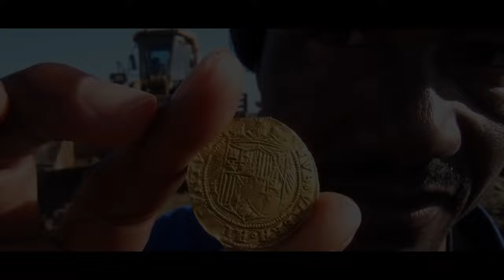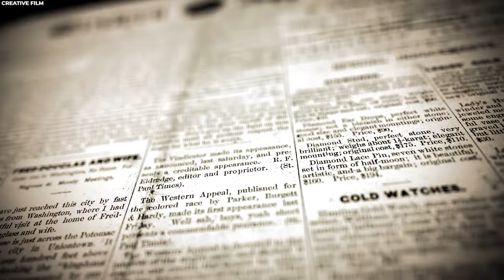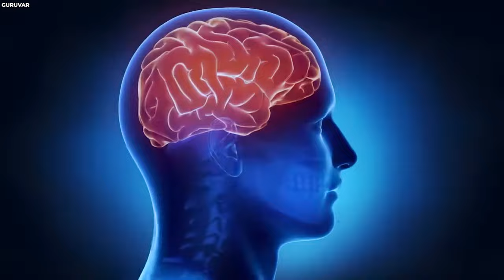20 Terrifying New Discoveries Made In Africa That Change Everything!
Africa is a vast land filled with striking panoramas and amazing flora and fauna. Besides this obvious beauty, the continent hides all sorts of treasures waiting to be discovered. Join us, as we look at 20 terrifying new discoveries made in Africa that change everything!

Qal'a Bani Hammad Fort

Qal'at Bani Hammad is a fortified palatine city in Algeria. It was the Hammadid dynasty's first capital in the 11th century, but it is now in ruins. It is in the Hodna Mountains, some 140 miles southeast of Algiers, in the Maghreb. UNESCO designated it a World Heritage Site in 1980 under the name Al Qal'a of Beni Hammad, describing it as "an authentic picture of a fortified Muslim city". The town has four miles of walls, and inside the fortifications are four apartment complexes and Algeria's largest mosque after Mansurah.

It is comparable in design to Kairouan's Grand Mosque, with a 66-foot-tall minaret. Numerous terracotta, jewels, coins, and ceramics have been discovered during excavations, demonstrating the Hammadid dynasty's advanced level of civilization. Among the objects uncovered were many beautiful fountains with lions as motifs. The remains of the emir's palace, known as Dal al-Bahr, include three separate residences separated by gardens and pavilions. The site is filled with ancient treasures.

Stone Circles

Senegambia is a site that consists of four main groupings of stone circles that comprise an exceptional concentration of over 1,000 monuments in a zone 100 kilometers wide along the 350-kilometer-long River Gambia. The four groups, Sine Ngayène, Wanar, Wassu, and Kerbatch, encompass 93 stone circles and numerous tumuli, or burial mounds, some of which have been excavated to uncover materials indicating dates ranging from the third century BC to the sixteenth century AD. The laterite pillarstone circles and burial mounds form a large religious environment that has evolved over the course of more than 1,500 years. It reflects a prosperous, well-organized, and long-lasting society.